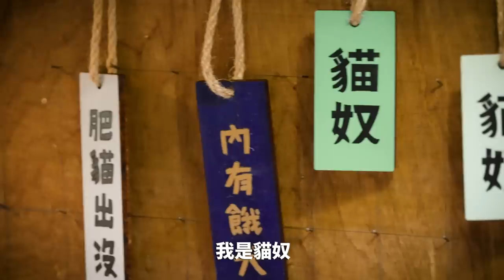【Time for Taiwan】老市場、新靈魂！鹽一市場｜小英總統帶你逛不一樣的高雄 feat.高雄市長陳其邁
這幾年，高雄 變得越來越熱鬧，不只演唱會跟活動，一個接著一個辦，也有越來越多的景點，吸引許多年輕朋友來高雄觀光。

上個禮拜六，小英總統在參加總統府音樂會之前，高雄市長陳其邁特地帶總統到最近很紅的 龍貓隧道 、 內惟藝術中心 ，以及 鹽一市場，關心高雄的建設、觀光。

鹽一市場曾經登上日本知名雜誌《BRUTUS》 ，還得到國際獎項。超過70年歷史的鹽一市場，經過改造後，真的很不一樣！

在這裡，不只看到了很多時髦的年輕朋友，在市場築夢，同時，也保留了親切的傳統攤商。「青銀共市」的世代交流，不只沒有違和感，更創造出了不一樣的市場文化。

高雄的朋友，歡迎在底下留言推薦你最愛的高雄景點。我也要請大家分享影片給外國朋友，邀請他們來高雄玩。